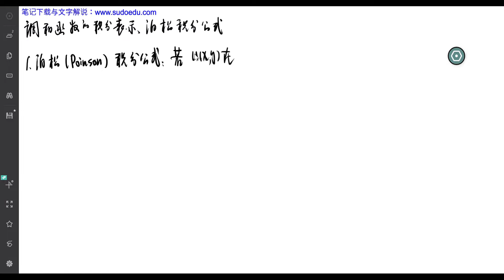调和函数的积分表示，泊松积分公式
我们现在来推导调和函数的泊松积分公式，或者是调和函数的泊松积分表示。